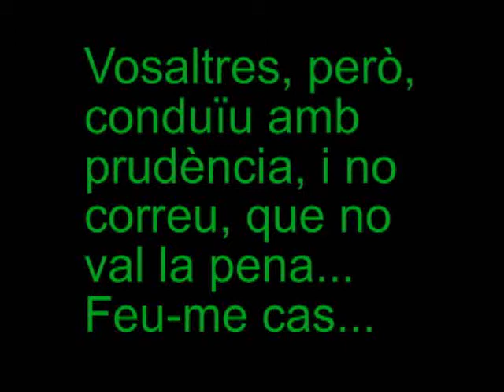Túnel del Bruc 2: ara a càmera ràpida.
Veureu com és d'emocionant travessar el túnel del Bruc amb autocar accelerant la imatge. És tota una experiència, però conduïu prudentment, que això de córrer no val la pena. Una última cosa: moltes gràcies al meu amic Pau, que m'ha fet l'edició del vídeo.